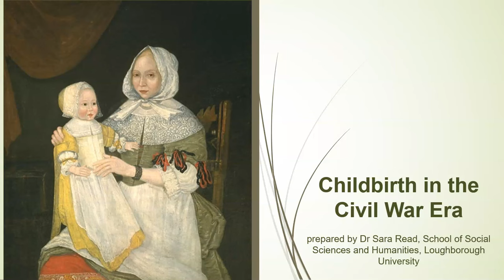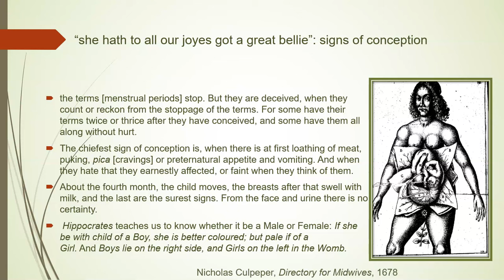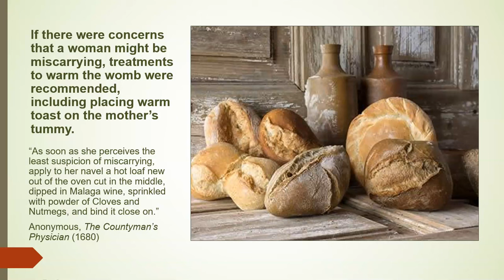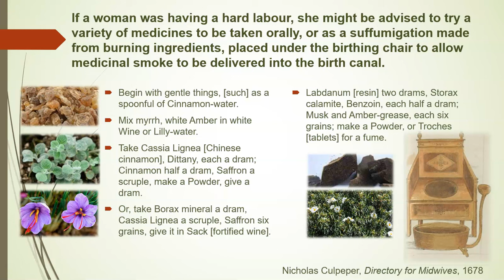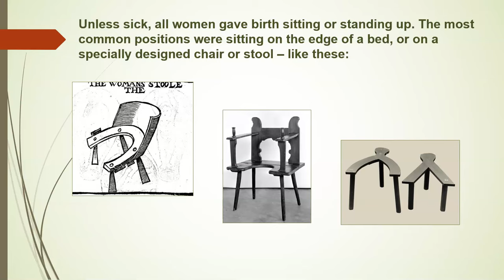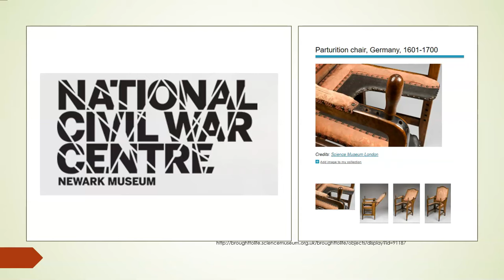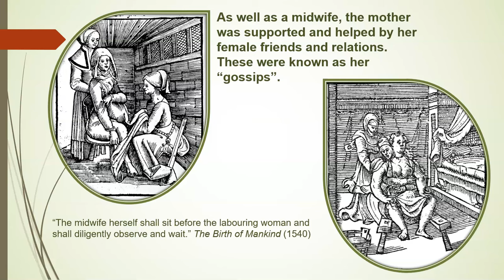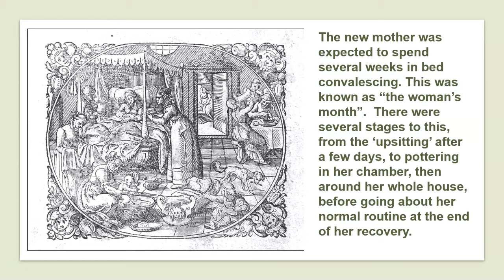Childbirth in the Civil War Era.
This film explores the way women experienced pregnancy and childbirth in the seventeenth century.
The film features a birthing chair on display at the Civil War Centre Newark.